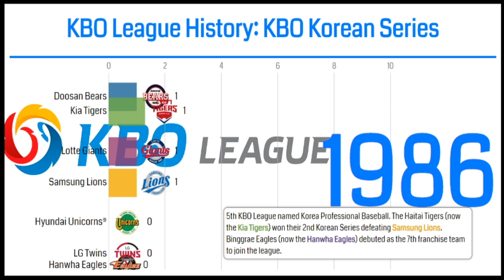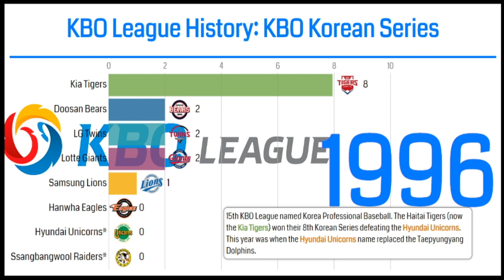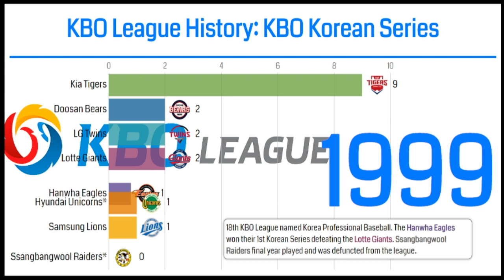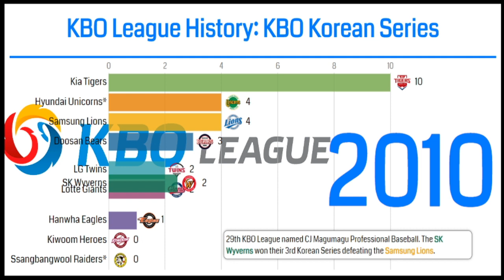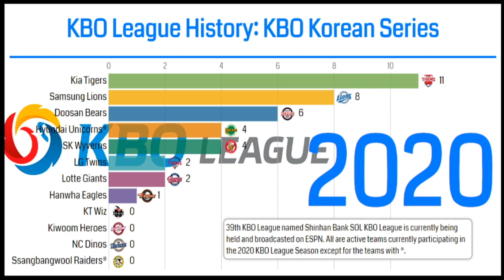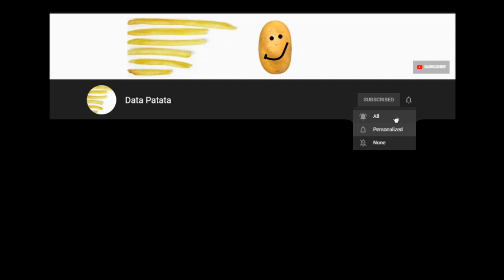KBO League History: Most Korean Series Championships (1982-2020) |Korean Baseball League |KBO Season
Here is a KBO League History of KBO Korean Series Champions Since 1982 and History of Most Korean Baseball League Franchise Wins.

The KBO League originally called the Korea Baseball Championship is the highest level and most popular sports league of baseball in South Korea.

The KBO League was founded with six franchises in 1982, and has expanded to ten franchises. Nine of the ten franchises are named after the companies or business conglomerates which own them, while one sold their naming rights (Kiwoom Heroes).

The Championship Series or Finals of the KBO League Season is called the Korean Series.